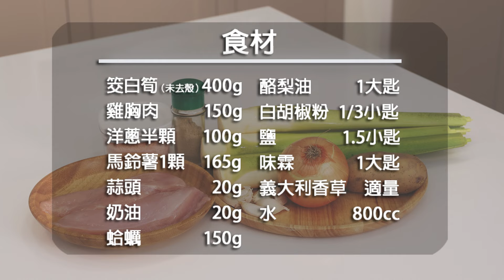茭白筍只能清炒嗎？加這兩種食材簡單天然又美味！【茭白筍濃湯】｜阿慶師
這支影片將帶大家用茭白筍製作一款口感絲滑、風味濃郁的健康濃湯。我會先將茭白筍打成泥，再搭配簡單的食材，讓這道濃湯充滿天然的甜味與豐富的營養。這是一道非常適合秋冬季節的湯品，不僅製作簡單，還能暖心又暖胃。

📍料理小教室📍
1大匙=15ml=15cc
 1小匙=5ml=5cc
1飯碗=200cc
1米杯=150cc

🥣需要的食材✍
✅筊白筍（未去殼）400g
✅雞胸肉150g
✅洋蔥半顆100g
✅馬鈴薯1顆165g
✅蒜頭20g
✅奶油20g
✅文蛤150g
✅酪梨油1大匙、適量點綴
✅水800cc
✅白胡椒粉1/3小匙
✅鹽1.5小匙
✅味霖1大匙
✅義大利香草適量

1.茭白筍去殼
2.茭白筍滾刀切塊狀
3.一根茭白筍切薄片
4.蒜頭拍扁去皮
5.洋蔥及馬鈴薯切小塊狀
6.先把蒜頭炒到金黃色
7.切好的食材下鍋炒
8.加入奶油炒出香氣
9.放入雞胸肉煎至表面略熟
10.加入水及蛤蠣
11.調味:白胡椒粉、鹽、味霖
12.雞胸肉撈出備用
13.把蛤蠣殼挑出
14.雞胸肉切成丁狀
15.湯料打成泥狀
16.倒回鍋內開火
17.加入雞胸肉及茭白筍
18.盛盤後添加義大利香草。完成